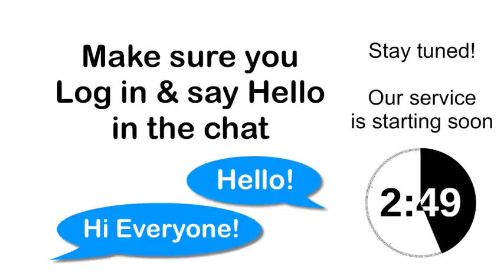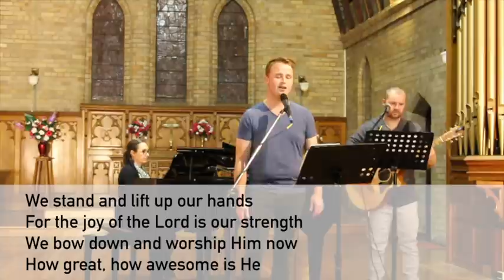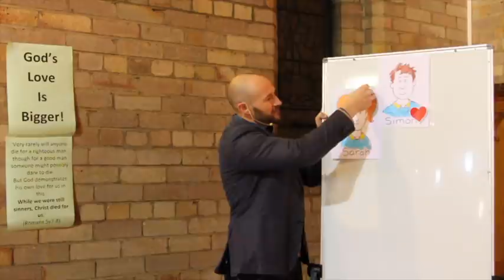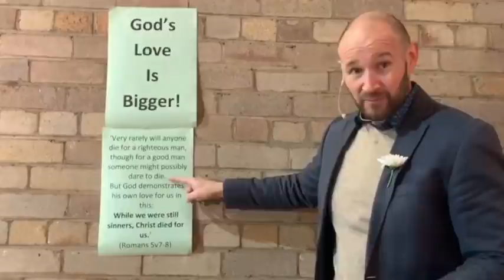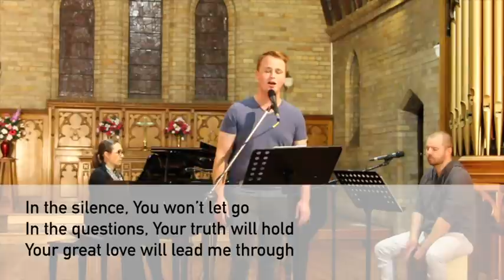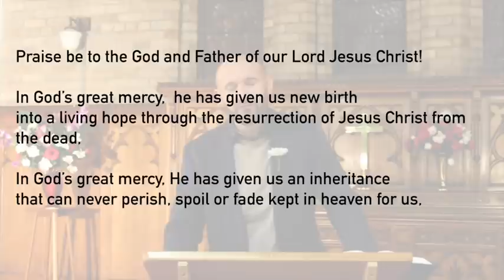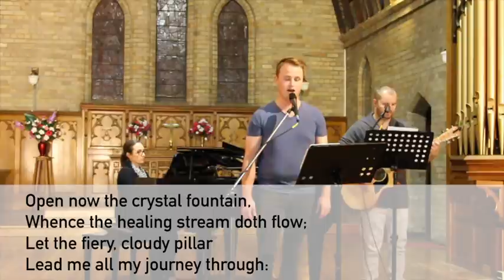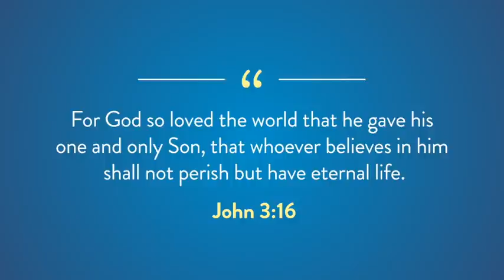Anglican Parish of Lithgow 10th May 2020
Online church, Bishop Gary Koo preaching on Romans 5:1-11